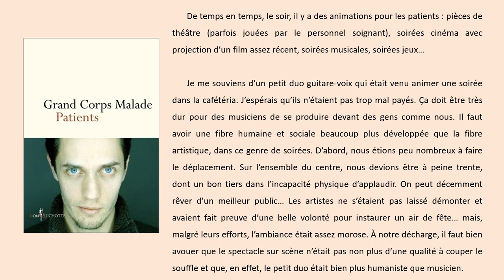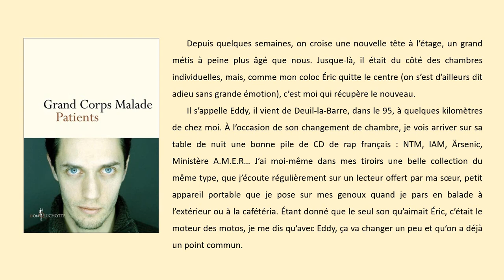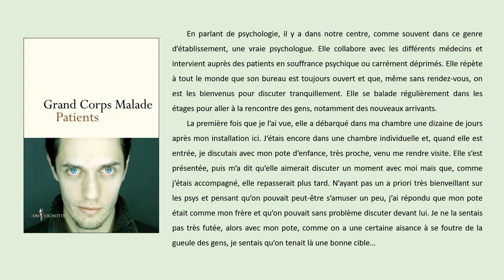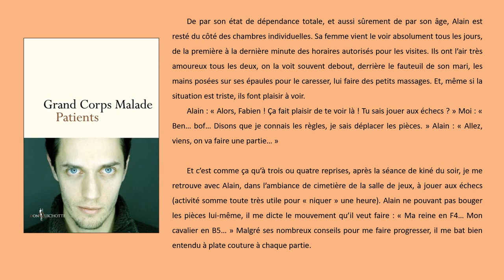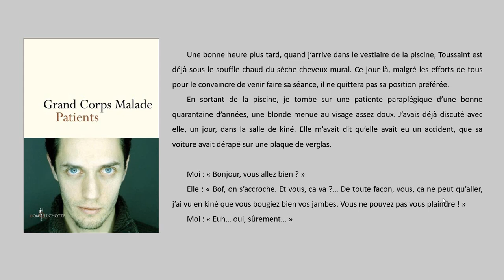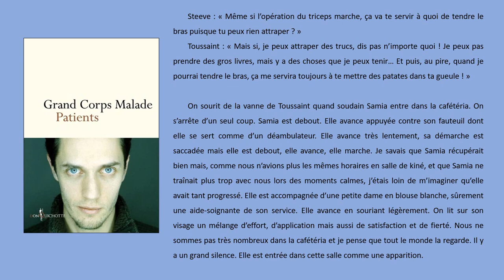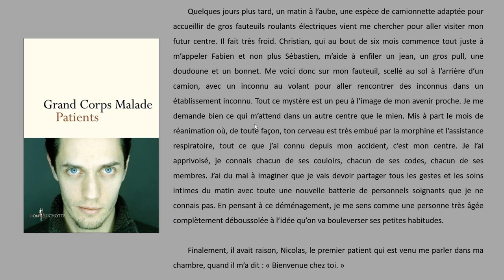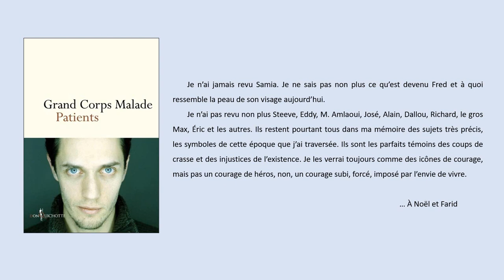Grand Corps Malade - Patients (Partie 4/4) Livre audio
Voici pour vous la dernière partie du livre audio Patients de Grand Corps Malade.

Ce livre m'a vraiment touché, ému, surtout la fin (comme dans la plupart des livres d'ailleurs). On y découvre les coulisses de l'hôpital mais surtout la vie de ce chanteur de Slam.

Et vous, qu'est-ce que vous en avez pensé ?
N'hésitez pas à me proposer des audios également de livre que vous connaissez, qui vous inspire... Ce sera un plaisir de vous les lire !

Et à bientôt pour une nouvelle vidéo !